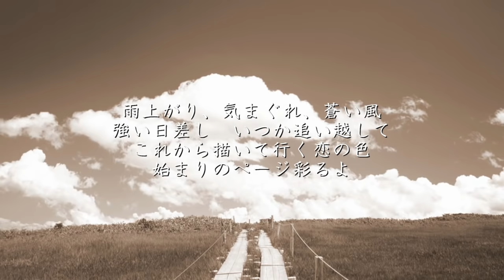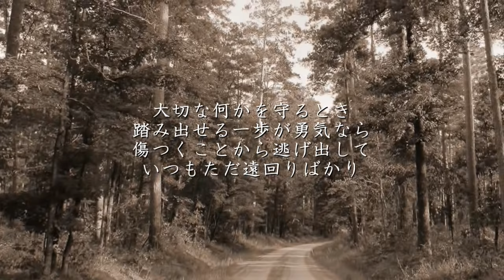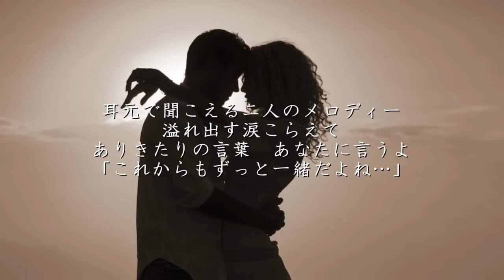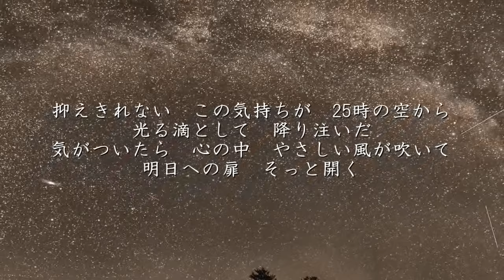明日への扉 - I WiSH（川嶋あい）